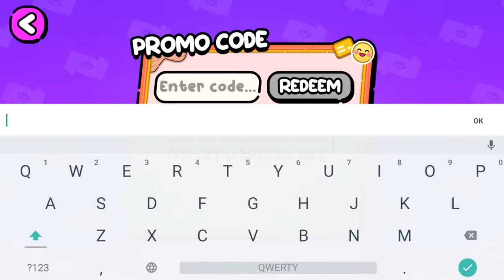ALL NEW SUPER PROMO CODE 🎁 GIFTS 🎁 UPDATE AVATAR WORLD ❤️ PAZU ❤️ I tried entering other promo codes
ALL NEW SUPER PROMO CODE 🎁 GIFTS 🎁 BIG UPDATE AVATAR WORLD ❤️ PAZU ❤️ Toca Life World 🌎 I tried entering other promo codes. And this is what came up.

Editing Program: CapCut
Game: Avatar World